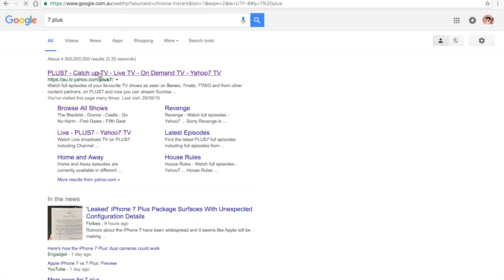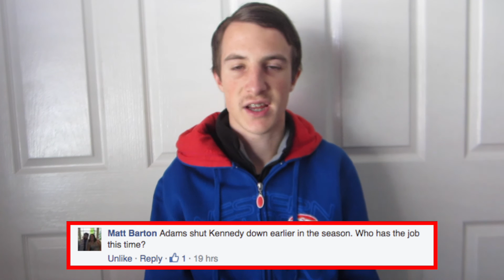After The Dogs Roar 2016 - Episode After Bye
On another massive episode of After The Dogs Roar we count down to what will be a massive Elimination Final against the West Coast Eagles at Domain Stadium. The Show also includes all the latest on our Footscray VFL side as well as a review of the womens all star match and All Australian Awards. Show hosted by passionate Western Bulldogs member and supporter Jacob Bevis.

Be more Bulldog and become a Western Bulldogs member -